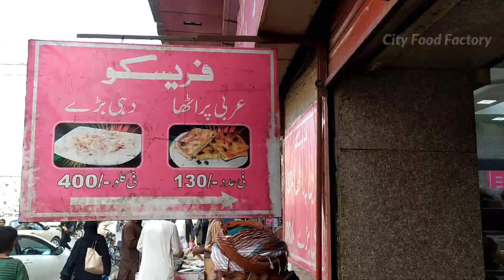Arbi Paratha | Egg Mix Vegetable Prepared | Street Food Arabic Paratha | Arabic Paratha Rs130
Arbi Paratha | Egg Mix Vegetable Prepared | Street Food Arabic Paratha | Arabic Paratha Rs 130

Arabic Mix Vegetable Paratha is very Famous in Karachi Street food , How to Make it Arabic Egg paratha